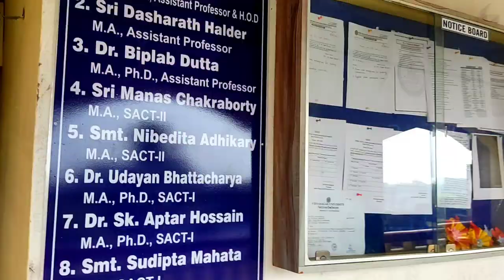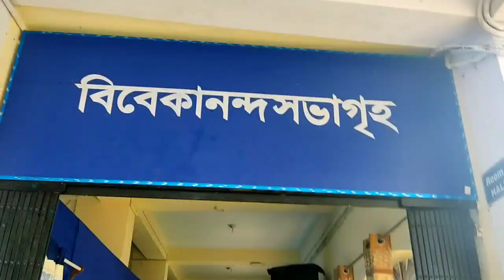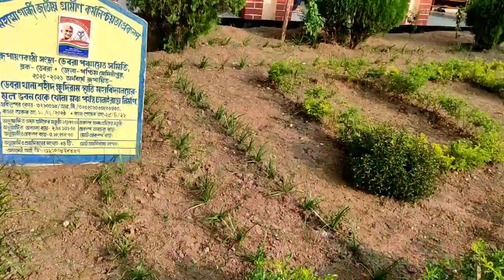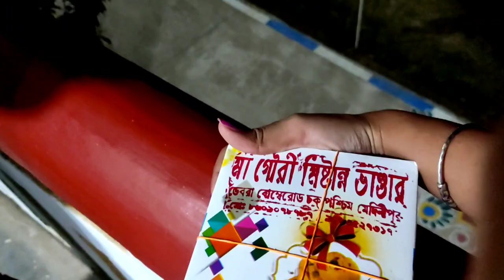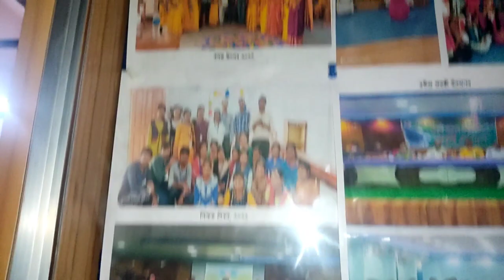আবার College Change করলাম😒🤧|| Final Day After 6 Months *NAAC* Visit🔥🥸|| Ankita Karsingha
Hey my Keauties,
                      QuEEn HearTs🎀

Sending love from My side❤

And I want to see your smile wala face😊
Your smile Make me Happy ❤

 I will see you all in my next video, till then bye byee take care Love you❤